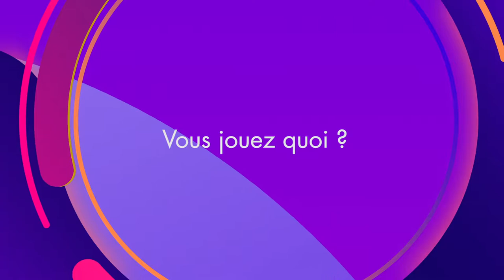La Grappe 2 #9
Émission qui traite de l'actualité culturelle de la Champagne !